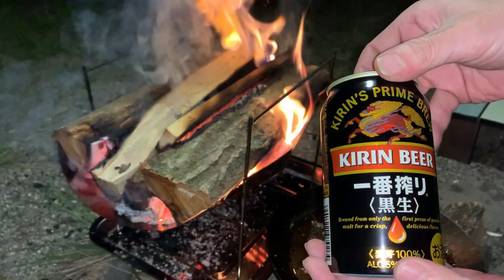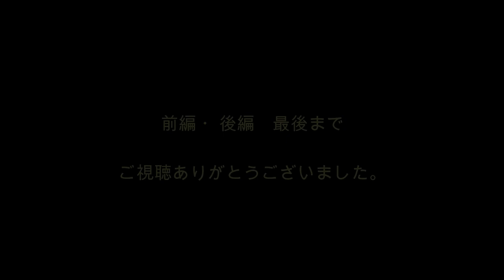USパップテントでソロキャン キャンプ飯 後編